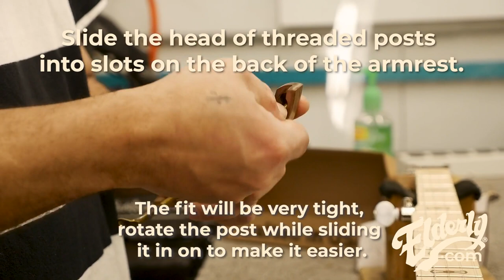Installing the Pisgah Armadillo Banjo Armrest | elderly.com